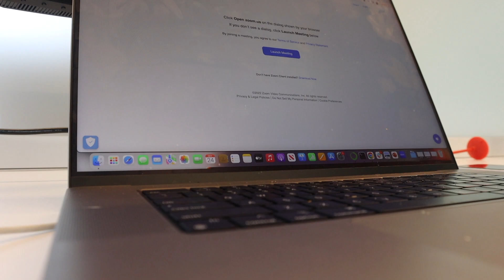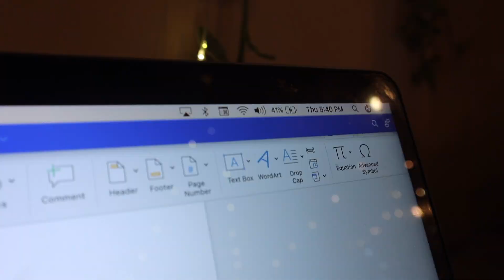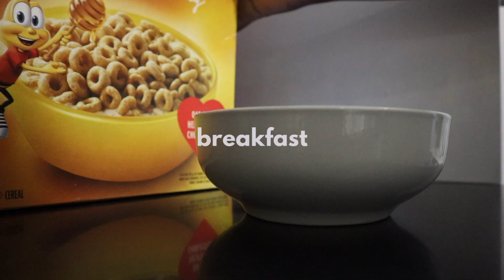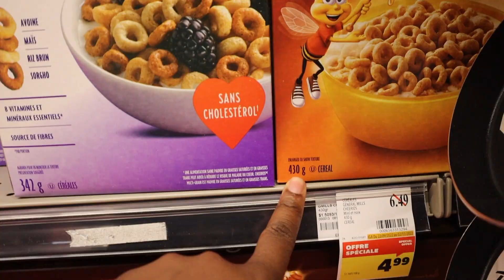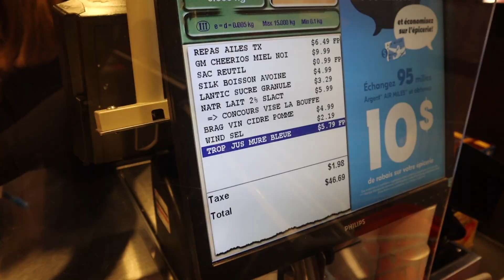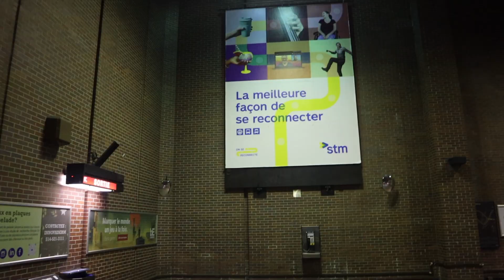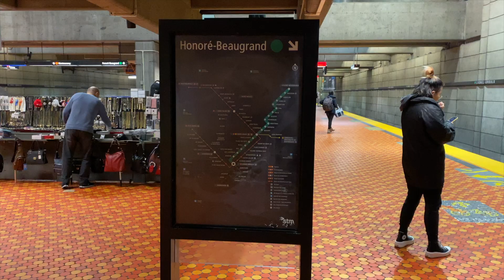vlog: a realistic week in my life as a grad student! | studies, shopping, gym, dates, shots + more!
a typical week in my life.

Timestamps:
0:00 – morning routine & lectures
1:06 – cafés & study dates
2:24 – meetings & studying
3:23 – grocery shopping
4:47 – leadership development session
4:58 – MILA lab tour + meet my colleagues!
5:57 – home décor shopping
6:14 – hybrid lab meeting
6:33 – boxing, dinner dates, shots
7:06 – Cheers!